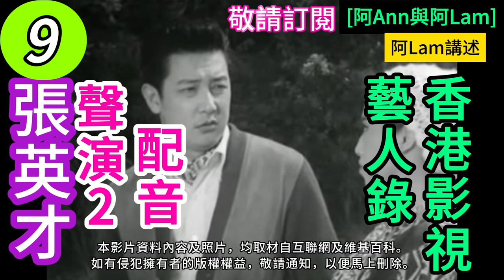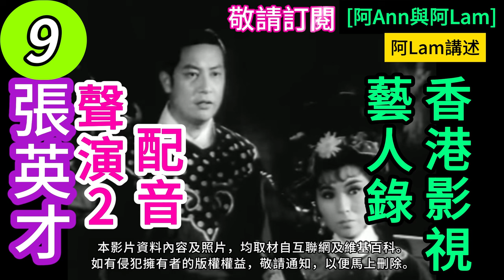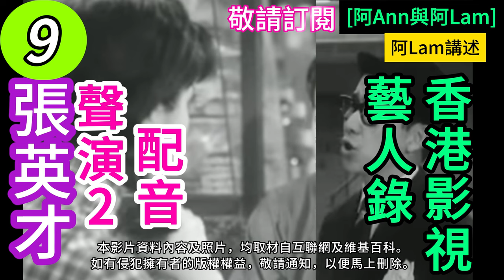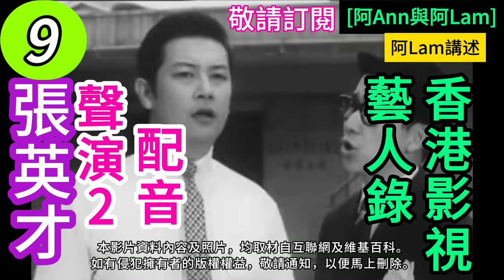張英才 生平逸事 9 粵語長片 香港電影 梨園舊事 粵曲 粵劇 香港回憶 昔日香港 老香港 hongkong60sfilms [阿Ann與阿Lam]